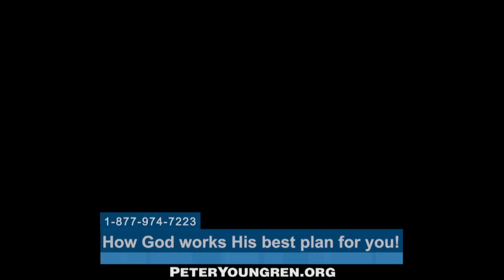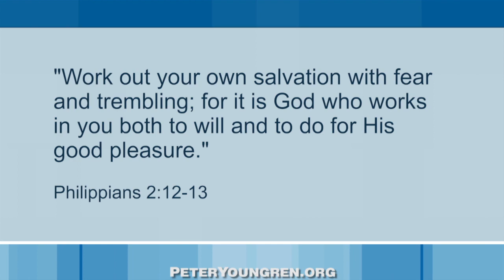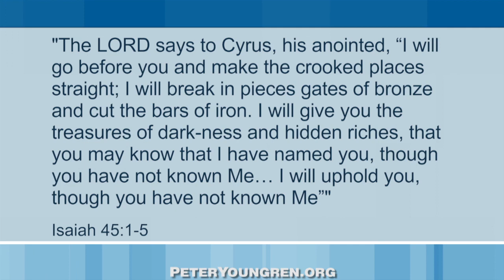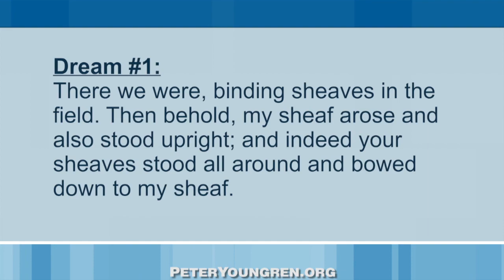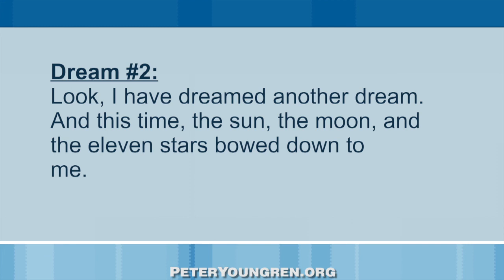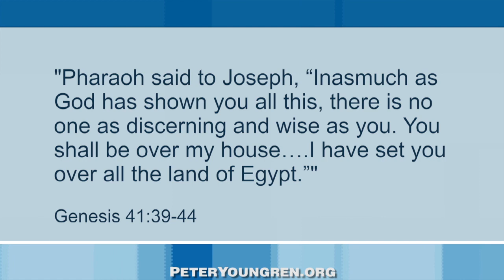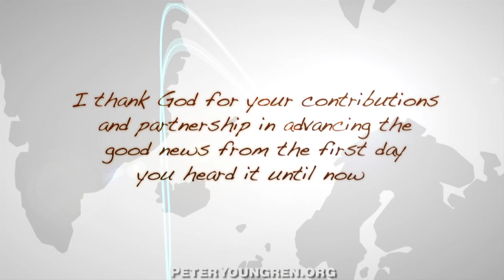How God Works His Best Plan For You!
Peter Youngren explores the story of Joseph to illustrate that sometimes our “good “plans must fail, to make room for God’s bigger and better plans.